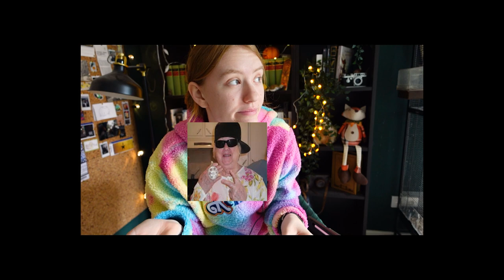Knitting a Tiny Spider for Spooky Season | Spooky Crafts 05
Second to last spooky video, that means it's time for knitting! I found a pattern for a very cute spider on Etsy (link further down in the description) and I just had to make one for myself.

*Timestamps*

0:00 Intro
1:31 Knitting the body
5:35 Knitting the head
8:50 Legs!!
10:35 Spider lives
11:25 Future of this channel
12:27 Outro

*Patterns*

*Music*